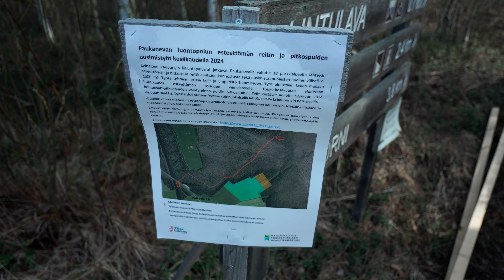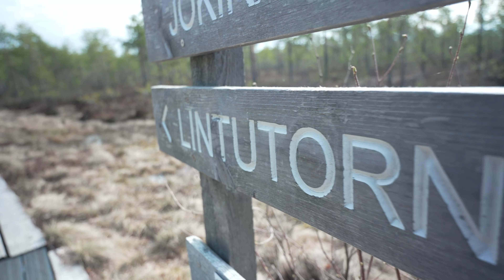Keväinen päiväretki Paukanevalle.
Käydään vierailemassa Seinäjoen Paukanevalla keväisissä merkeissä!

Paukaneva on täydellinen kohde kaikille luonnonystäville ja retkeilijöille. Alueen pitkospolut johdattavat sinut syvemmälle suon sydämeen, missä voit nauttia suon ainutlaatuisesta tunnelmasta ja hiljaisuudesta. Paukaneva on erittäin helposti lähestyttävä retkikohde, joka tarjoaa linturetkeilijälle todella hyvät puitteet seurata alueen monipuolista linnustoa.